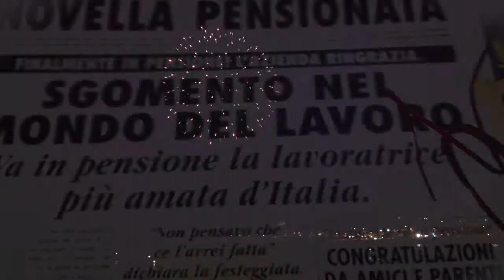teresa va in pensione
pensionamenti